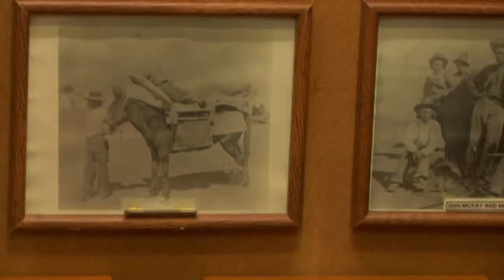Discover Klamath: Favell Museum of Western Art & Artifacts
The Favell Museum is home to one of the largest collections of Native American Artifacts. Traditional oil paintings depicting historical moments in Native American history, pottery, arrowheads, clothes, and so much more are on display for visitors to the Favell Museum.